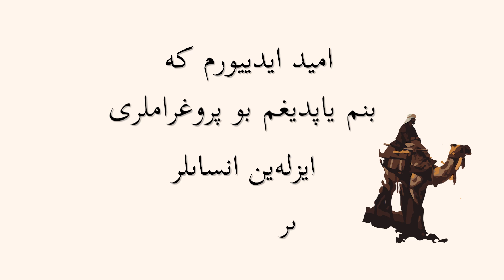İsmet Özel'in Kırk Hadis Kitabı Türk Yazısıyla Neşrolundu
Bir hadis-i şerîfin bir şairle ne ilgisi olduğunu, bir hadisin bir şaire neler ilham ettiğini, bir hadisin bir şaire hangi bakımdan ikramda bulunduğunu öğrenmek hoşunuza gidecekse doğru yere geldiniz. Geldiğiniz yer doğrudur ve fakat bu yerde kalacaksanız bu yerin size rahatlık temin etmeyeceğini bildiğiniz müddetçe kalabilirsiniz. Kalmayı göze aldıysanız "terakki" sahasına girdiniz demektir. Korkulur ki bu satırların devamında okuyacaklarınız şimdiye kadar bozulmadan koruyageldiğiniz rahatınıza musallat olacaktır.